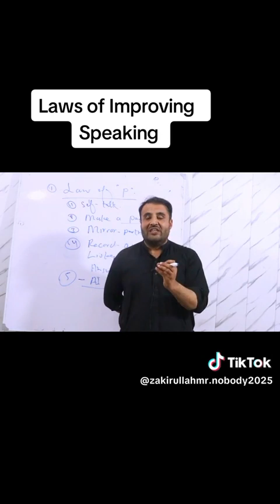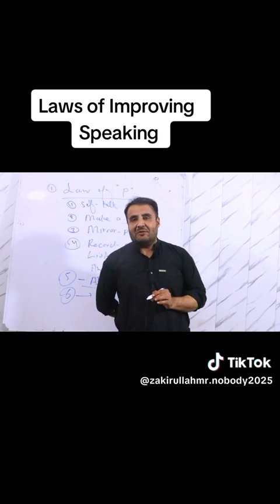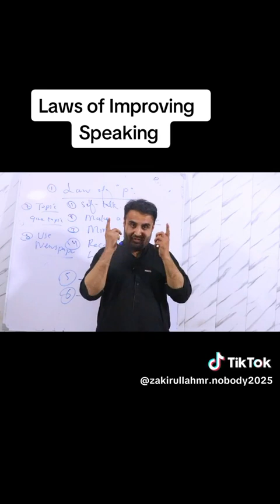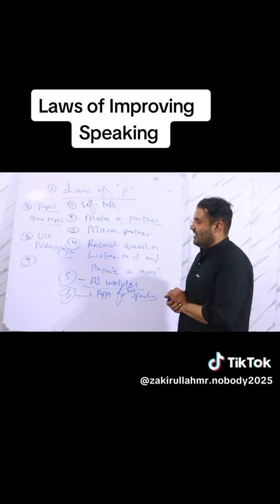Spoken english/this lecture for spoken englis /new lecture 2023